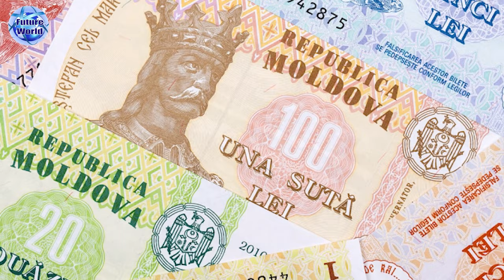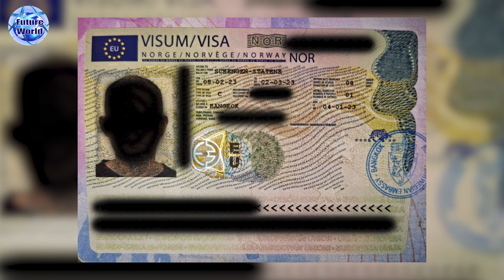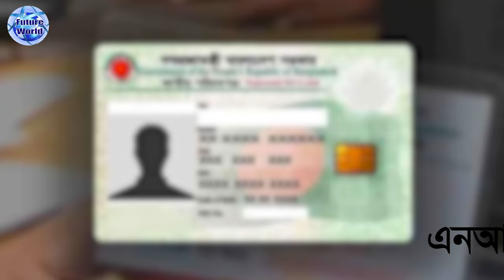Moldova 💯%,আগামি দিনের সম্ভাবনা মলদোভা। এতো সহজে ভিসা কোনো দেশের হয় না।@futureworldbd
Moldova 💯% ,বৈধ ভাবে ইউরোপের যাওয়ার সহজ রাস্তা, আর নয় গেম। দ্রুত সময়ের মধ্যই - মলদোভা জব ভিসা ।

🇦🇩 মলদোভা  পূর্ব ইউরোপের একটি সার্বভৌম দেশ । দেশটির পশ্চিমে রোমানিয়া এবং উত্তর, পূর্ব এবং দক্ষিণে ইউক্রেন অবস্থিত।

🇦🇩 ইউক্রেনের সাথে ২০০৫ সালে চুক্তি হয়েছিল কৃষ্ণ সাগরে প্রবেশের জন্য। ফলে, মলদোভার স্থলবেষ্টিত দেশ হিসেবে যে পরিচিতি ছিল  সেটির অবসান হয়।
💶 মুদ্রা: মলদোভান লিউ
🏦 রাজধানী : চিসিনাউ ।

🧭 ২-৩ মাসের প্রসেসিং
🧭 ১ মাসে প্রসেসিং ও ই-ভিসা
💶 বেতন : অদক্ষ = ৪০০€- ৫০০€ ইউরো
💶 বেতন : দক্ষ = ৫০০€- ৬০০€) ইউরো

📚 ডকুমেন্ট : যা যা লাগবে
📌পাসপোর্ট
📌 ছবি
📌 পুলিশ ক্লিয়ারেন্স
📌 NID/জন্মসনদ ইংরেজীতে

: খরচ বিবরন  :
🌎 মলদোভা ভিসা খরচ কত?
এডভান্স : ১ লক্ষ টাকা।

🏠 কর্পোরেট অফিস :
🌍 Future World
115, Sohid Taj Uddin Ahmmed Shorony, Moghbazar, Dhaka-1217, Bangladesh.
(রূপালী ব‍্যাংকে মগবাজার শাখার উপরে ৫ম ও ৪র্থ তলা)

ধন‍্যবাদান্তে.
সিইও
মোহাম্মদ ইমাম মেহেদী